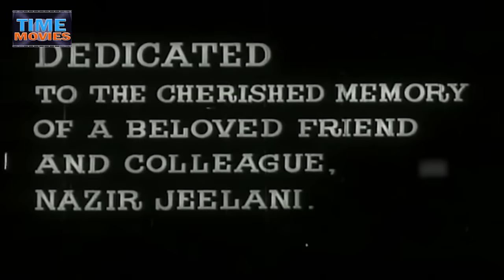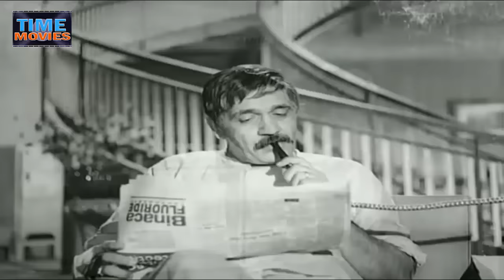Pati Patni - Nanda, Sanjeev Kumar - Drama HD Movie - HD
Director : S.A. Akbar
Producer :  Usman Ali.
Writer : B.H. Bukhari.
Year : 1966
Cast : Nanda, Sanjeev Kumar, Shashikala, Sujit Kumar, Leela Mishra, Mumtaz, Om Prakash, Johnny Walker, Mehmood, S.N. Banerjee, Keshav, Moolchand, Jankidas, Kamala - I, Yusuf, Amir Ali, Ahmed Balsara, Fazlu.

Gauri (Nanda) belongs to a woman's group, but does not welcome certain changes being imposed on the group by Lali (Shashikala). Lali has already influenced Sundari (Leela Mishra) and Kala (Mumtaz), much to the unhappiness of their hapless husband and dad, Dhanprasad (Om Prakash). Gauri meets with Dhanprasad's nephew, Amar (Sanjeev Kumar), both fall in love, and get married. Amar gets involved in an accident and gets crippled. Gauri now gets to be the bread-winner when she gets to work with Gupta (Sujit Kumar), and both start getting friendly. Meanwhile, Lali leads Sundari and Kala to more reckless independence. Amar starts suspecting Gauri and Gupta of having an intimate relationship, and their marriage bond is at breaking point.